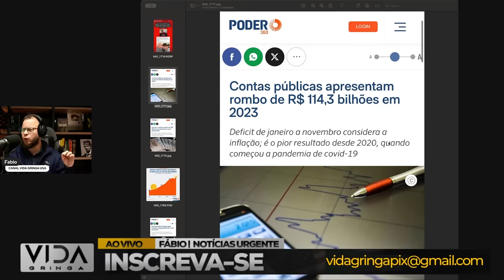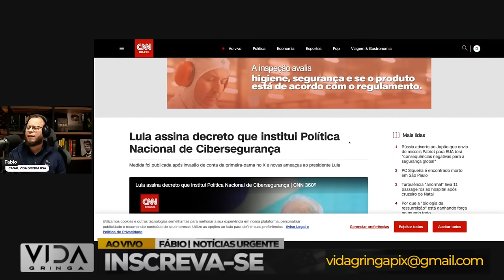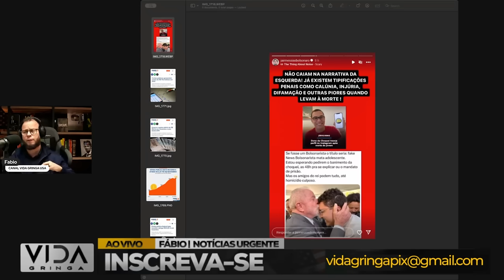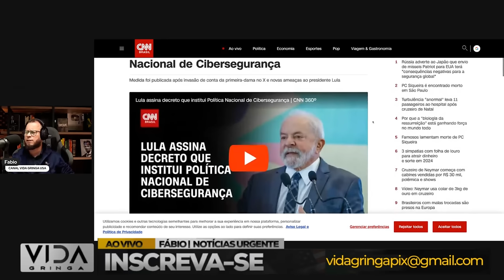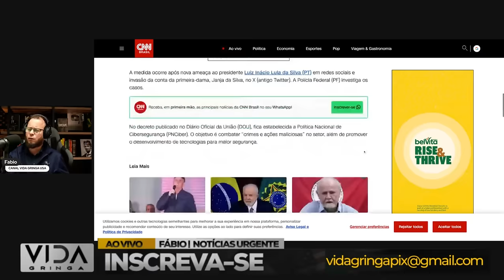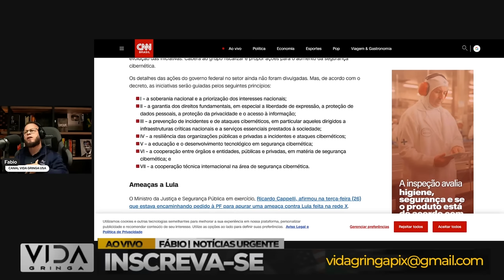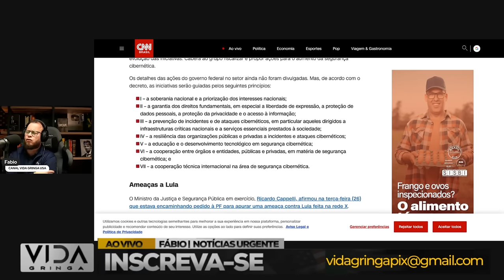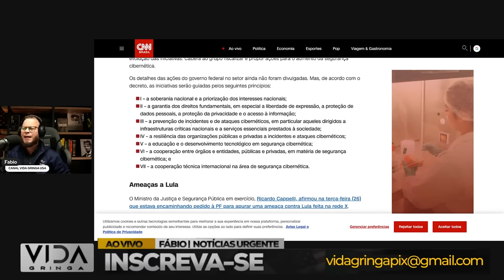Histeria ou Realidade ‼️ Profetas do Caos Fim do Brasil com Novo Decreto de LULA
🌐 Um anúncio que sacudiu as estruturas políticas! Neste vídeo, mergulhamos nas profecias dos chamados "Profetas do Caos", que prevêem o suposto fim do Brasil com o novo decreto de LULA. Mas a grande questão é: será isso histeria ou uma realidade iminente?

🔍 Juntos, vamos analisar as diferentes perspectivas e opiniões sobre as previsões sombrias que circulam, explorando os argumentos que questionam se estamos diante de uma ameaça real ou se trata apenas de histeria alimentada pela especulação política.

🤔 O que está por trás dessas profecias? Será que o Brasil está, de fato, à beira do abismo? Ou será que estamos testemunhando um episódio de exagero e pânico sem fundamentos sólidos?

💬 Deixe sua opinião nos comentários e participe desta análise crítica sobre as previsões apocalípticas em torno do novo decreto de LULA.